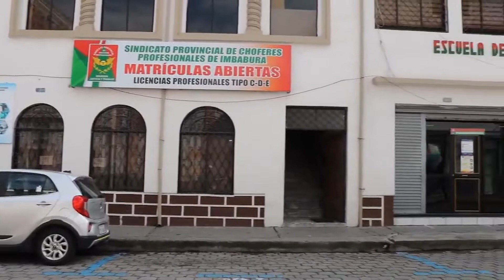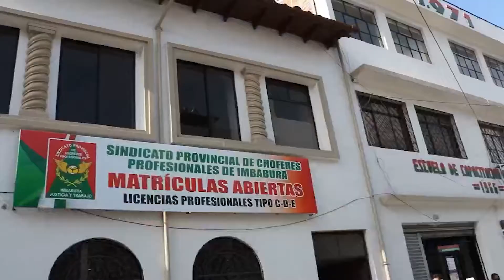RESUMEN LUNES 17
Selección de fútbol ecuatoriana ya estaría conformada para los más cercanos enfrentamientos, además ¿qué exhorta el COE de Ibarra a los ciudadanos?, esto y más noticias ahora